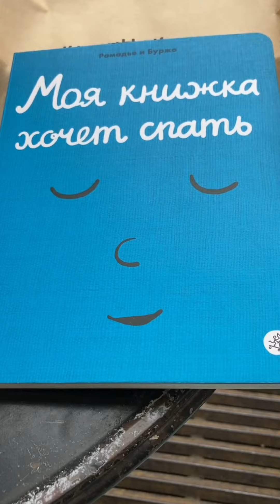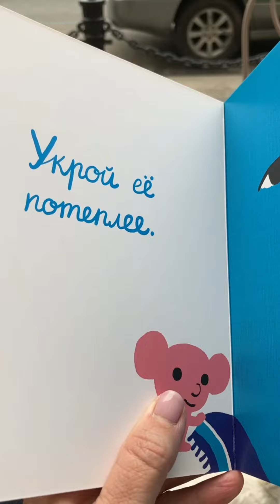Переводим маленькую детскую книжку на финский язык🇫🇮 Учим финский без учебников и зубрежки⤵️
Мы убрали максимум нудной зубрежки!

Учим язык через общение между собой, с преподавателями лингвистами-финистами и носителями языка.
Ну и чуть-чуть уроков ;)

Преподаватель, доцент Ольга Миловидова:

- Основатель первой школы с углубленным изучением финского языка в Санкт-Петербурге
- Лицензированный экзаменатор Международного теста по финскому языку YKI (perus- ja keskitaso)
- Автор более 35 научных статей и методических пособий
- Ведущая радиоуроков финского языка на «Эхо Москвы»
- Работала переводчиком и сопровождала: Астрид Линдгрен, премьер-министра Мартти Миеттунена, президентов Финляндии Мартти Ахтисаари и Тарью Халонен